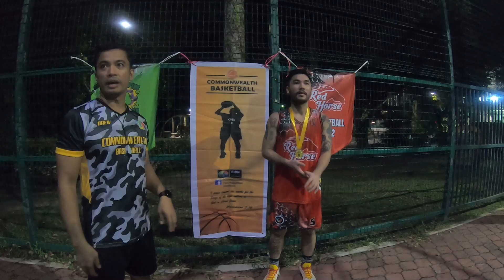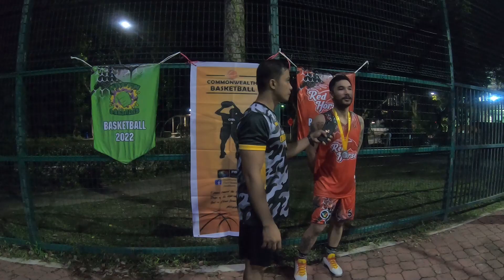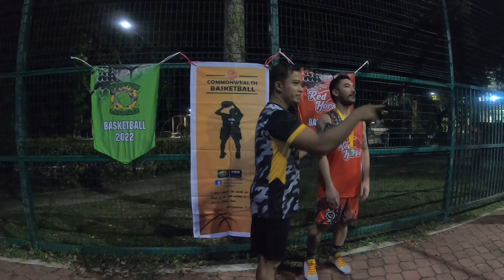RED HORSE VS GREEN SMASHER || CPBL Season 6 || 10-12-2022